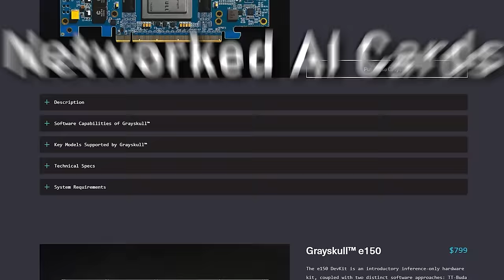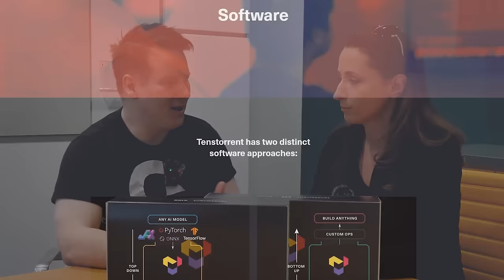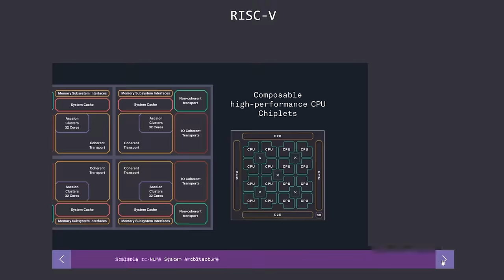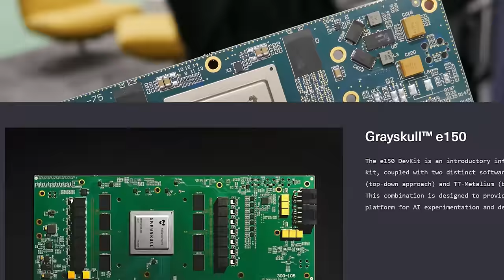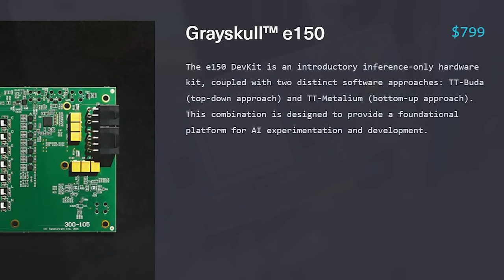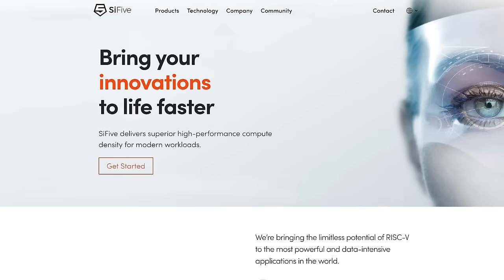Unboxing the Tenstorrent Grayskull AI Accelerator!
With all these AI hardware startups, people ask me when they can actually go buy them. Turns out, now you can! Here's some hands-on with the Tenstorrent Grayskull, and a chat with Jasmina from Tenstorrent about how to get up and started!